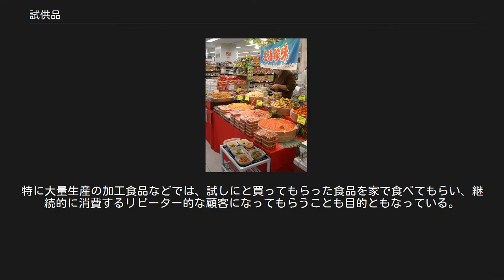試供品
試供品（しきょうひん）とは、その商品の性質を消費者が試すために企業が無料（無償）で提供するものである。
「お試し」ないし「サンプル」とも称され、主に日用品のうち消費物を主体とする。
 これらは、企業が提供する商品の良し悪しを消費者に知ってもらい、その製品を利用してもらうようにするための宣伝活動の一種である。
提供される物品は一般的に商品そのものではあるが、大抵は数回で使い切ってしまう小容量のパッケージとなっており、消費者はその使用感や効能などが自分のニーズに合うかどうかを試すことが出来るようになっている。
 提供される商品は日常的に使用する消耗品が主体であり、これらは後述するように様々な流通ルートを経由して消費者に届けられる。
場合によっては消費者から使用感などをアンケートなどで情報を得るモニター用に配付される場合もあるが、試供品自体は消費者が実際に使用してその感想を持たせることが目的であり、必ずしもモニターによる情報収集は意図しない。
 企業としては、試供品を利用してもらって所定商品の愛用者が増えるのを期待しているのであり、また新商品発売前に試供品を大量配布して、口コミで商品宣伝をしてもらう効果も期待される。
 物産展（手前のワゴンに爪楊枝と試食品） スターバックスの試供品の例 基本的な配布方法は、街頭ないし店頭での配布（サンプリング）や、所定のコミュニティに一定数提供してその内部で手渡しにより広めてもらったり、あるいは販売している関連ジャンルの既存商品に首掛け景品のような形で添付するなどがある。
 また、何らかの景品などの形で利用される場合もあり、店舗や施設への来場者へのプレゼントの形で配付される場合もあるなど、要は個々の消費者の手にさえ渡ればその流通ルートは問われない。
商店で買物をした際に、レジでサービスと称して手渡されたり袋に一緒に入れられたりする他、場合によってはザルに山と積まれ、持ち帰り自由ということもある。
 既存製品に試供品の入ったパックを添付して商品を販売している場合に、試供品のパックだけを抜き取る者もいる。
しかしこの場合の試供品パックは、商品に添付された景品（商品付加価値の一部）であるため、これを抜き取る行為は商品の一部を勝手に持ち去る行為（万引き）にも位置付けられ、犯罪となりうる。
 また、公共の場で試供品だけを山と積んで任意に持ち去るのを許している場合、基本的には自由に持ち去って構わないが、これだけを大量に持ち去る者もいないではない。
これは特に犯罪という訳ではなく、受け取る側の道徳ないし羞恥心上の問題である。
ただし、試供品を提供した側である企業としては、宣伝という目的が果たせず、試供品が宣伝費を使って配付・提供されることから費用対効果の面で芳しくない。
このため試供品提供企業側が配付方法を指定する傾向も見られる。
 21世紀初頭の現在では、さまざまな試供品が配布されている。
小さな袋に入った化粧品・シャンプーなどがある。
また、洗剤を購入すればスポンジ、化粧品を購入すれば保水液など、現品を購入する際に便利なグッズが付いてくることもある。
 単品で配付される場合には、菓子やたばこのような嗜好性のある物品などもある。
いわゆるデパ地下の試食コーナーなども、ある意味では食品の試供品だが、こちらはもっぱらその場で消費される性質のものである。
この形態は「試食販売」と呼ばれ、日本でスーパーマーケットやデパ地下で行われる試食販売でセールスを行っている販売員は業界用語でマネキンと呼ばれる、食品会社などと派遣会社の契約の形を取っている人材派遣業の一形態である。
 なお試食販売は通例、一口程度の食品を提供、その場で食べてもらい気に入ったら商品を買ってもらうというものである。
特に大量生産の加工食品などでは、試しにと買ってもらった食品を家で食べてもらい、継続的に消費するリピーター的な顧客になってもらうことも目的ともなっている。
このため、家族連れの買い物客では、本来の顧客ではないが好物である場合に買い物の内容に対して一定の発言権を持つ子供にまず商品を勧めて、子供が喜んで食べることでその親の購買意欲をかきたてる例も見られる。